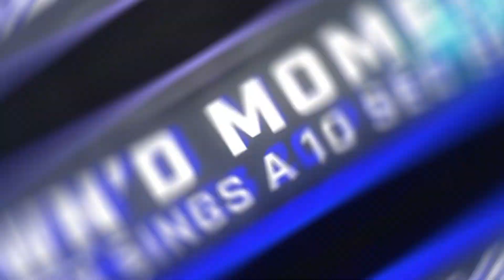1v1ing Celebrities & Athletes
Today we're taking a look at the best moments from the Out Of Control series. These 1v1's get pretty intense!